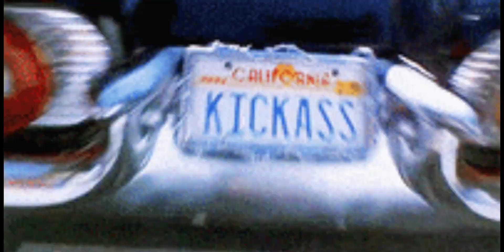BORN IN THE CITY AND RAISED IN THE COUNTRY (THAT'S WHY I CALL MYSELF THE CITY SLICCER) VIDEO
CITY SLICCER. VIDEO BY GREATDANE400PUPPYS